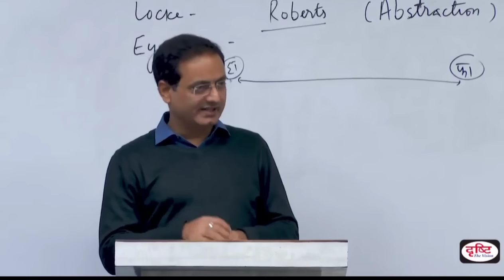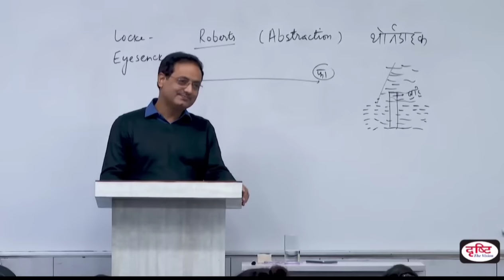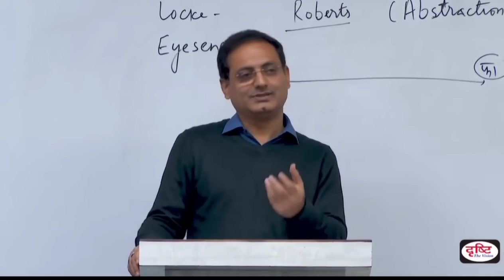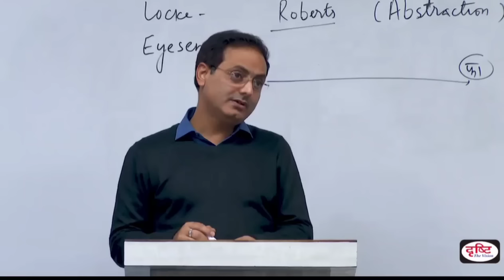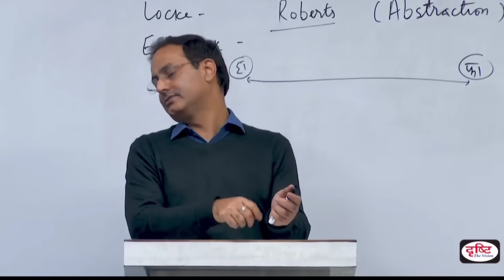गुस्सा कैसे नियंत्रित करें?🤔 Dr Vikas Divyakirti | IAS Hub | DRISHTI IAS